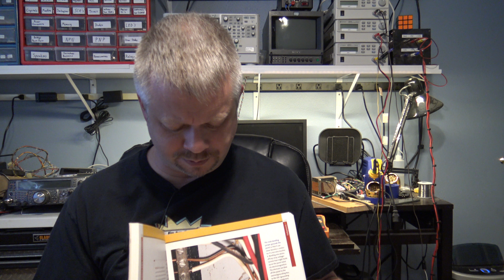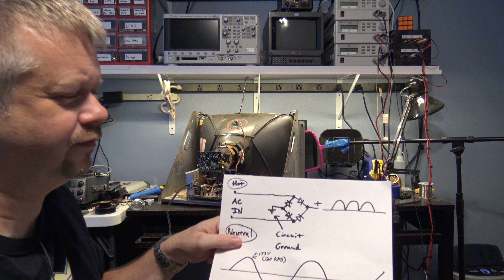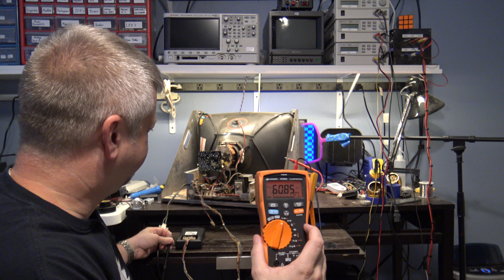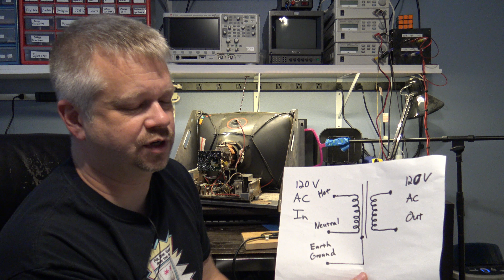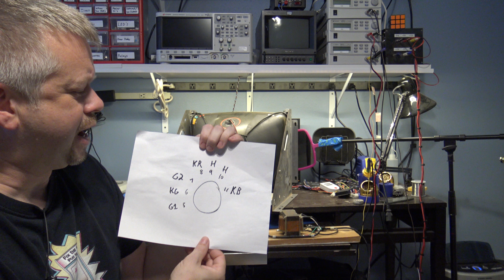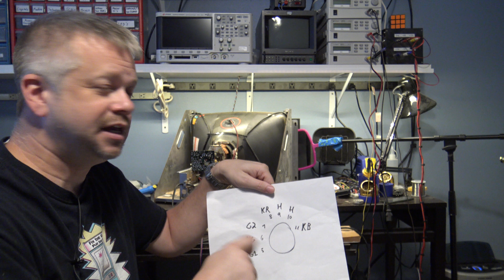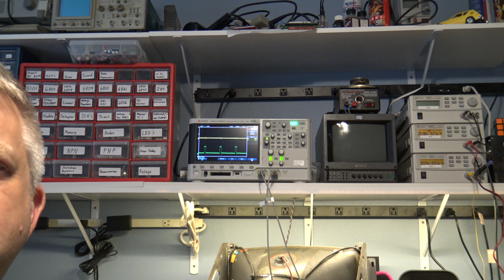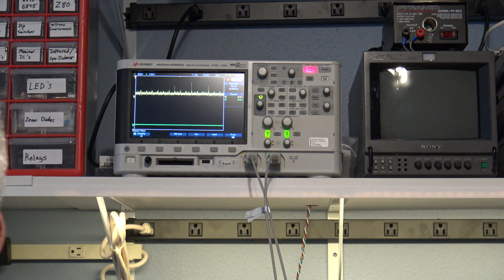Arcade Monitor Basics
This is a beginner's guide to arcade CRT monitors. This will show what the electrical connections are and what they do.